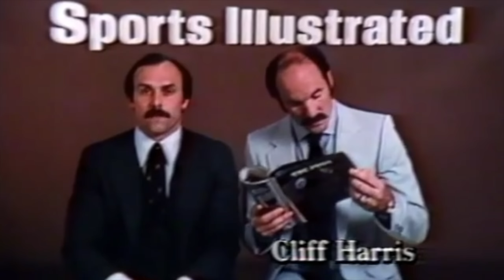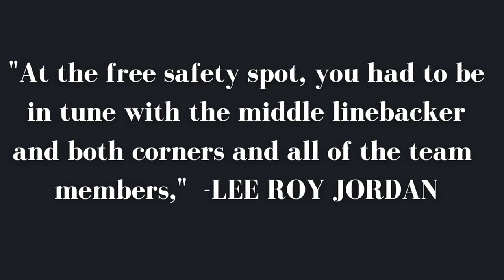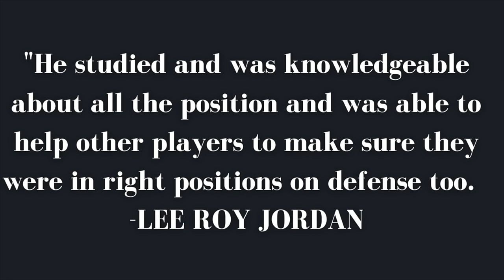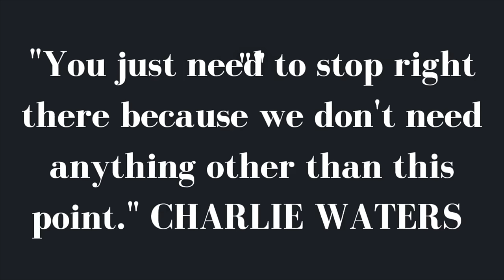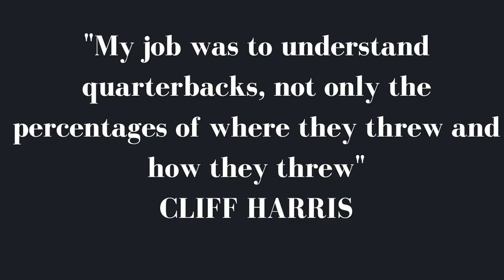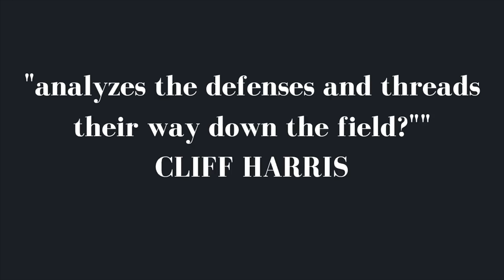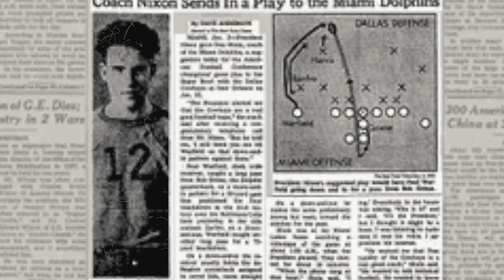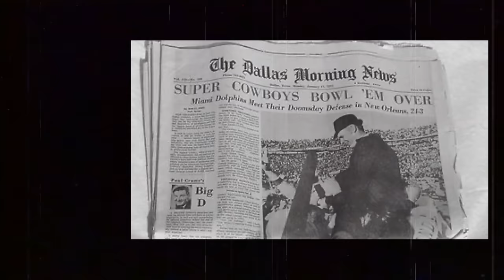Cliff Harris- The Boogeyman: Analyzing The mind of a Football Monster.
Narrator: The Logical Cowboy